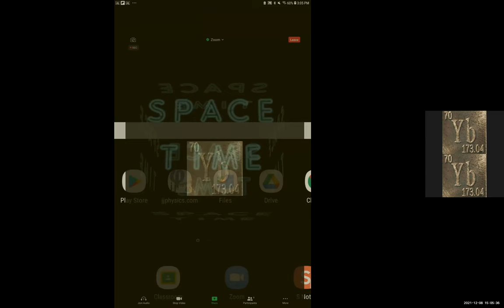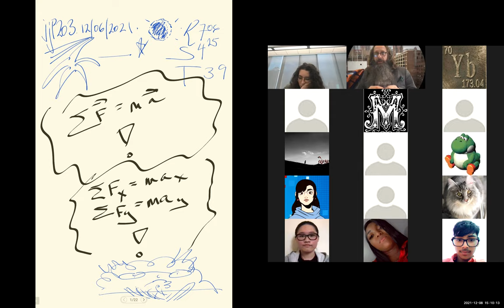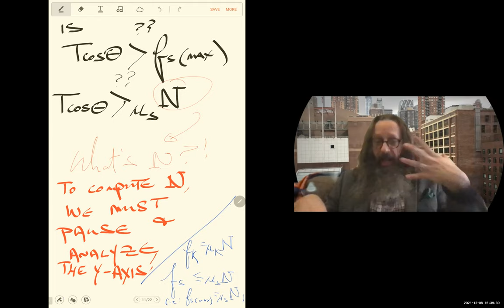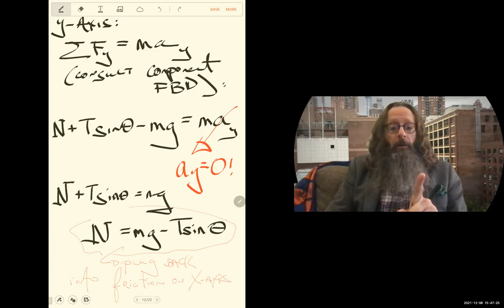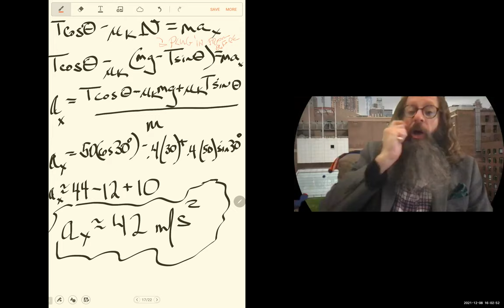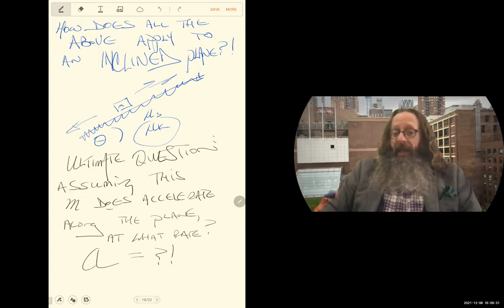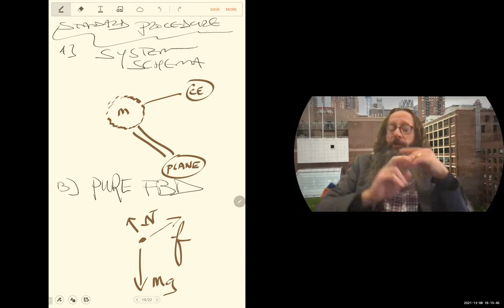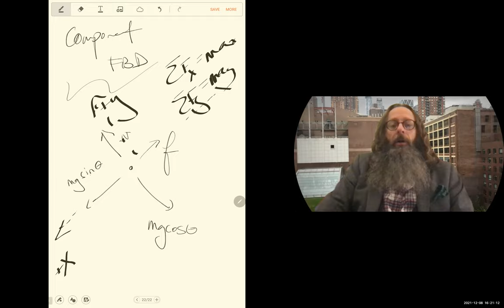InclinedPlane PM jjP203 FA21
Choice of axes becomes especially important for resolving force vector components on an inclined plane.